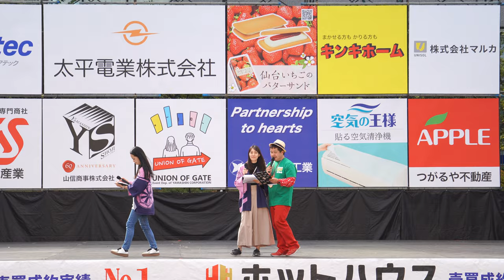ジュニアコンテスト_① てんて鼓舞 ♪僕らの輝き～みんな違ってみんないい～（ジュニア大賞）【4K_APSC】／市民広場ステージ（二日目）／第26回みちのくYOSAKOIまつり2023